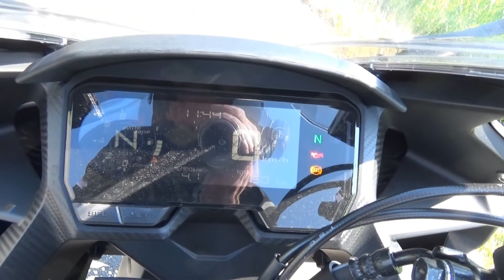Honda CBR500R (2019) - First Ride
In 2019 i had the option to quickly feel how the CBR500R rides.
A quick 30 min ride, to test some corners, speedbumps and of course acceleration.

Would you guys like to see more of this bike? Let me know.

Equipment:
Main camera:  Drift Hd 1080p with the Drift Mic

GEAR:
Helmet is the Nishua Enduro Carbon.

My own motorcycle is a Yamaha XT660R, 2004.
Unless stated otherwise, that is the bike you see in the video.